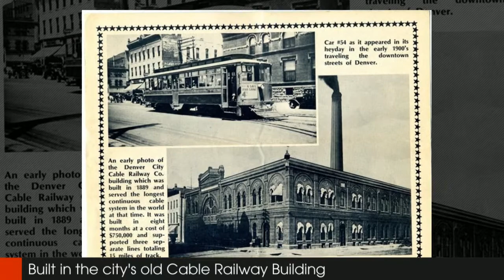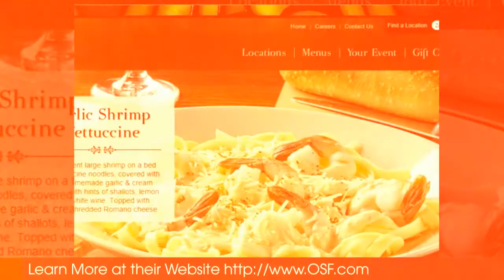The Old Spaghetti Factory in Denver Colorado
The Old Spaghetti Factory in Denver Colorado (2013)

The BIG marketing question today is... Does your BUSINESS have a video play button? Our world is visual. If a picture says a thousand words, then a video says a million more. We can produce an informative video story for less than print advertising alone.